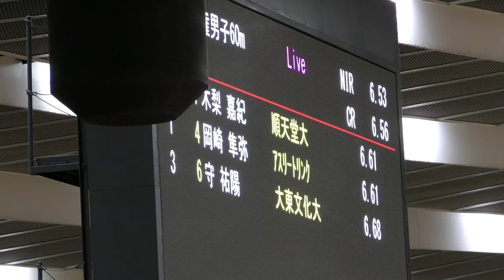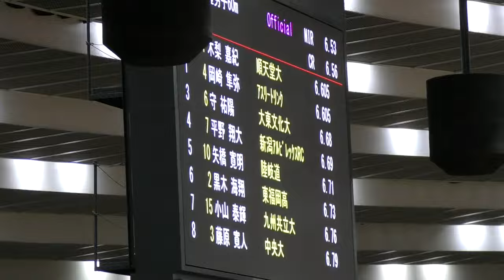接戦の行方はまさかの結果！決勝 NCH男子60m 日本室内陸上2024